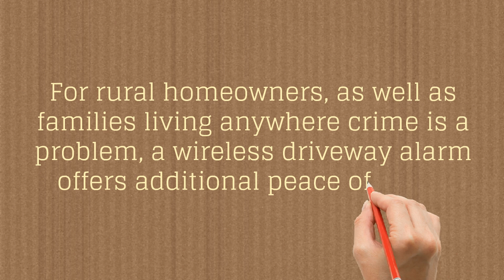Wireless Driveway Alarm Systems | Wireless Driveway Alarms Long Range | Wireless Receiver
Wireless Driveway Alarm Systems | Outdoor motion detector alarm | Wireless Motion detector